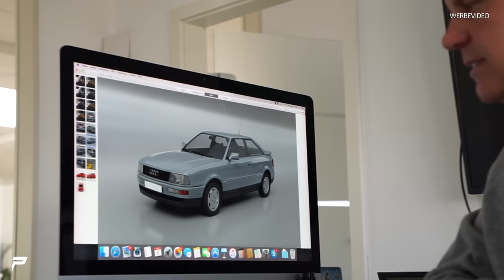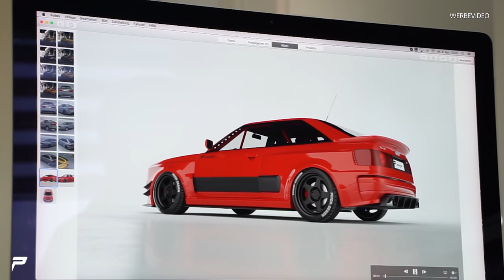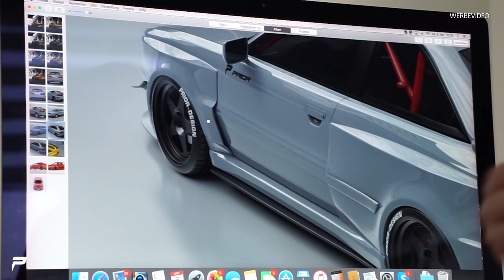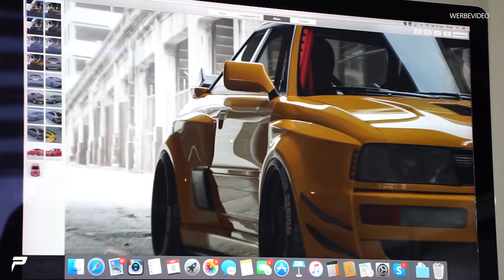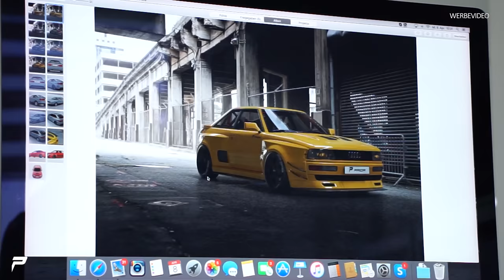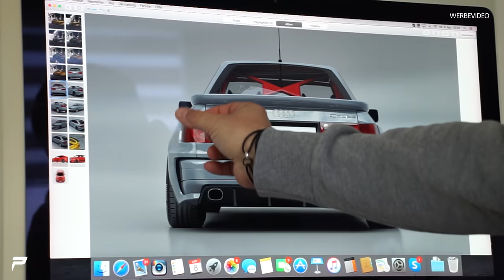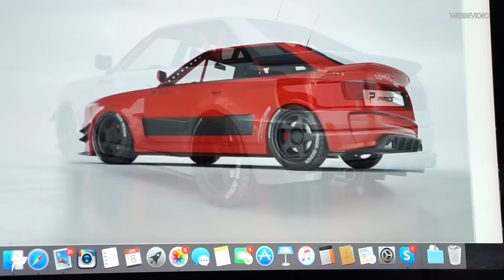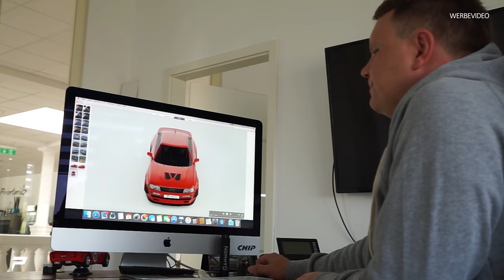PRIOR-DESIGN | Audi 90 Coupe - Die Idee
So könnte der Audi 90 Coupe aussehen...

Prior Design GmbH
Carl-Friedrich-Gauß-Str. 11
47475 Kamp-Lintfort
Telefon 02842/975700